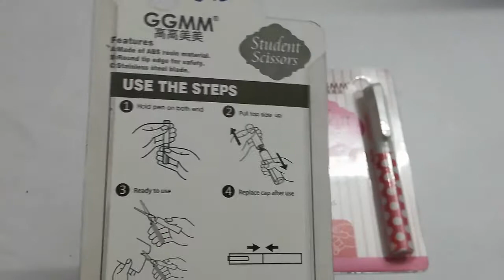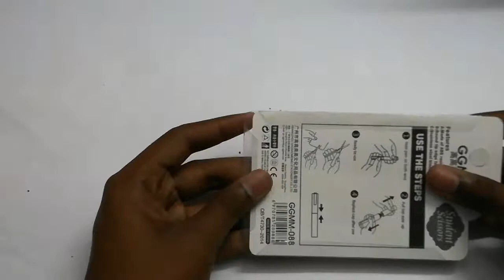Pen 🖋 like scissors ✂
Hai guys in today's vedio lets unbox and see pen like scissors ✂